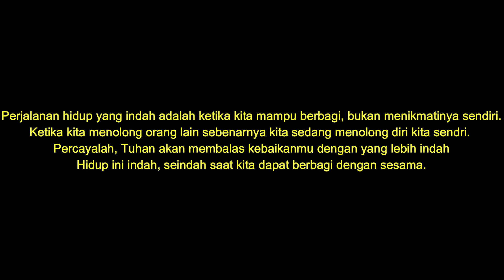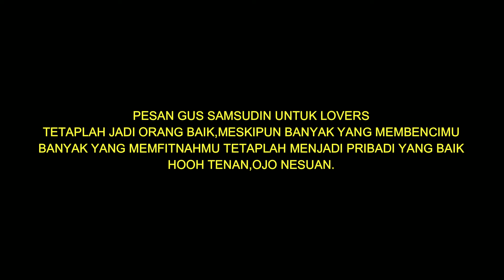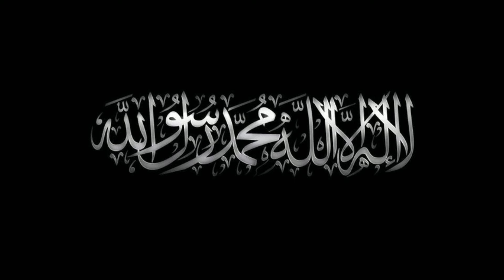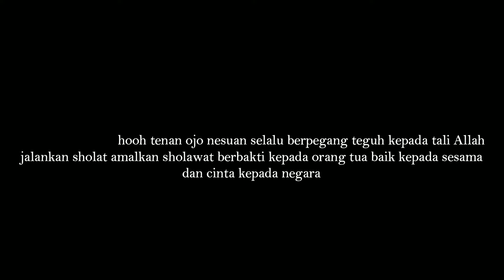MENCEKAM !!!! GUS SAMSUDIN SERGAP MARKAS KUNTET KHODAM GENDERUWO